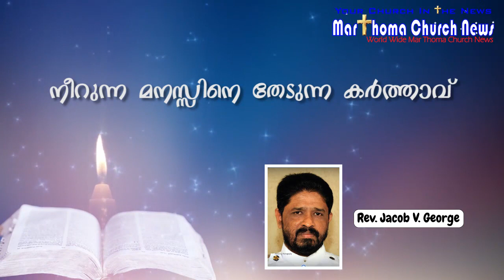Rev. Jacob V. George || നീറുന്ന മനസ്സിനെ തേടുന്ന കർത്താവ്